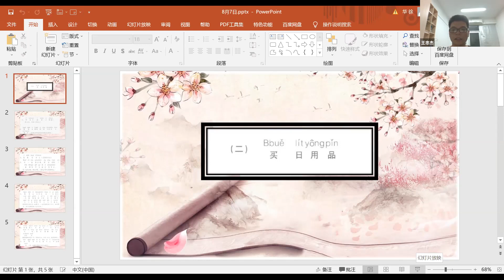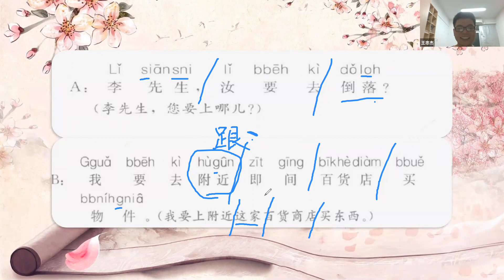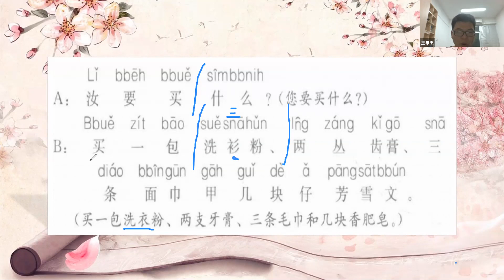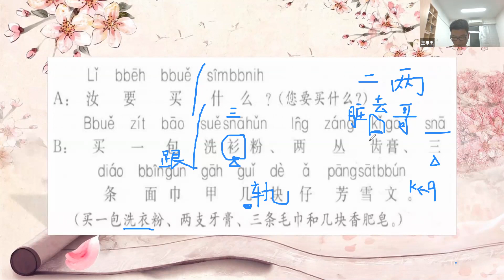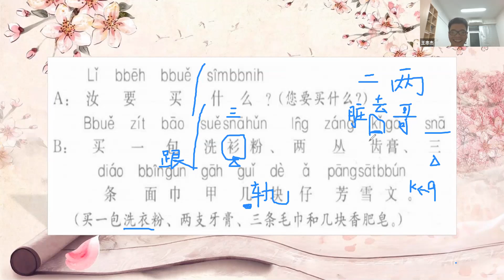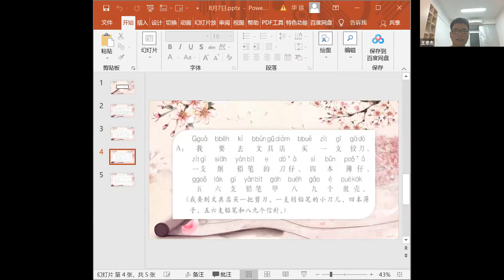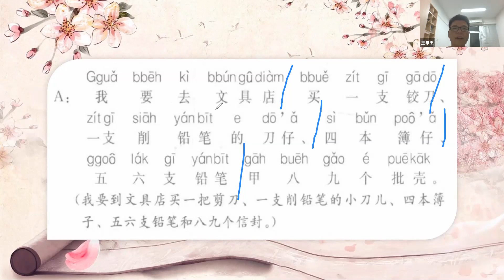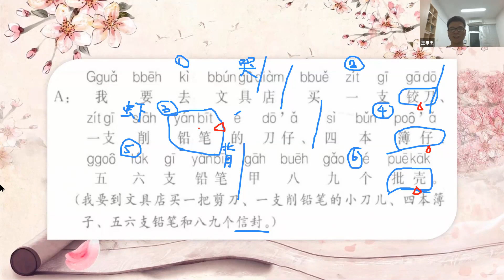《闽南语》学习2021-8-8|志愿者活动